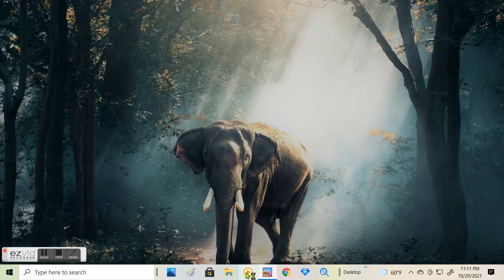GardenQuest/Pam's Garden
halloween 2021